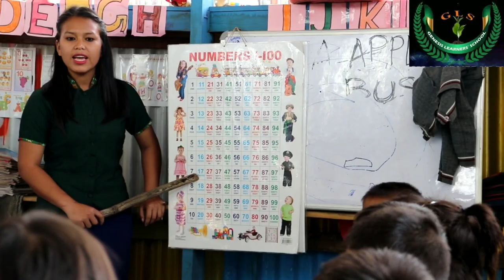GLS kids Preparatory class 2019